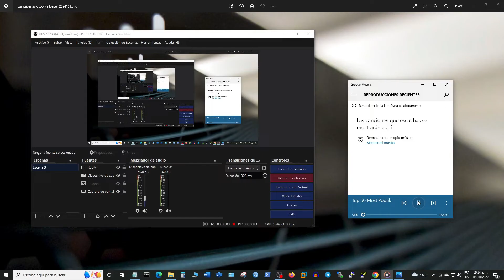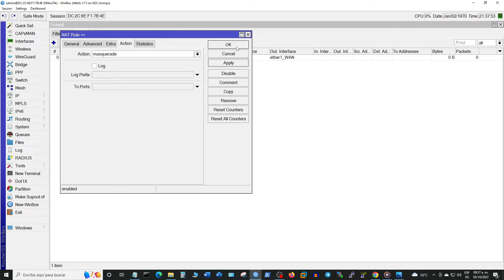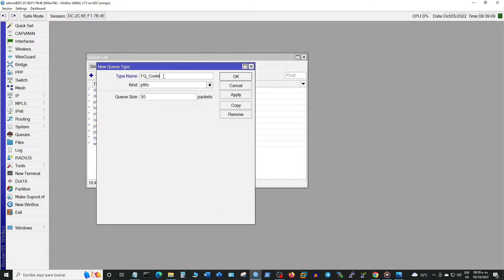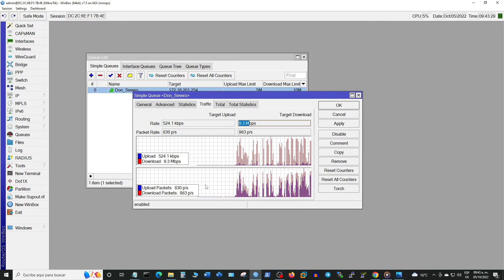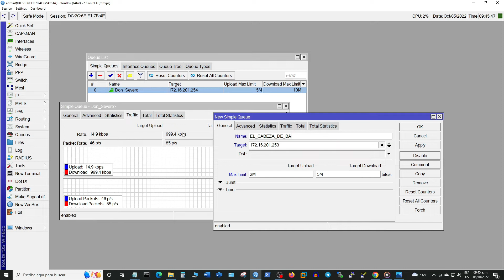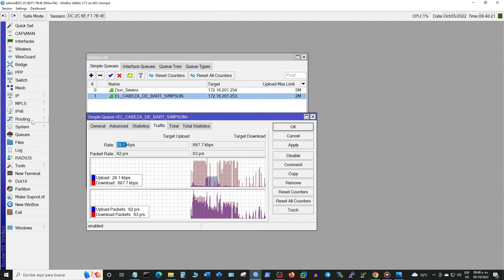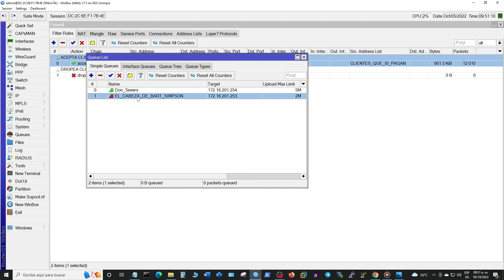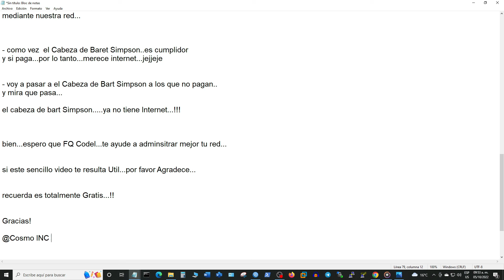MIKROTIK FQ CODEL ROUTER OS 7 5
Hello Everyone...today i'm going to show you how to configure Simple Queues + FQ_Codel.

please stay tunned by more content.

@Cosmo INC Mexico.

Hola a todos..hoy aprenderemos a configurar simple queues con fq_codel
en Router OS 7.5  desde   cero   y gratis!!